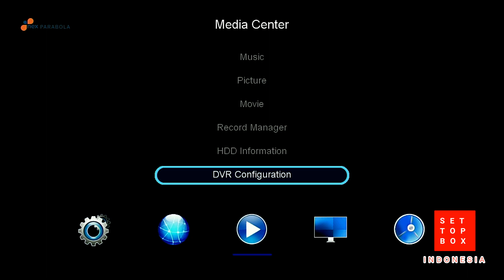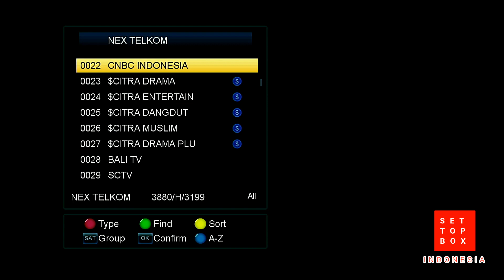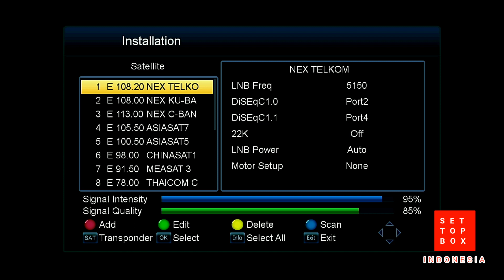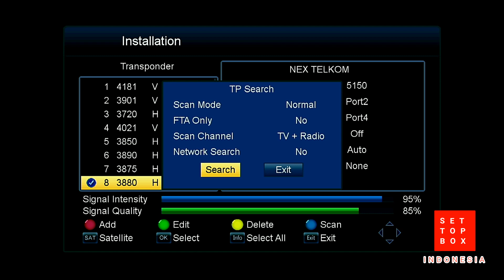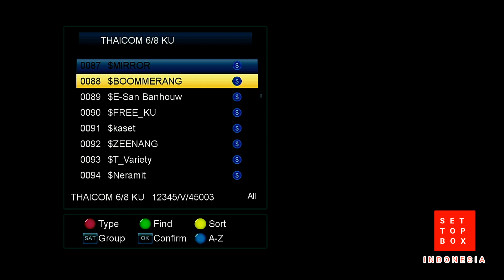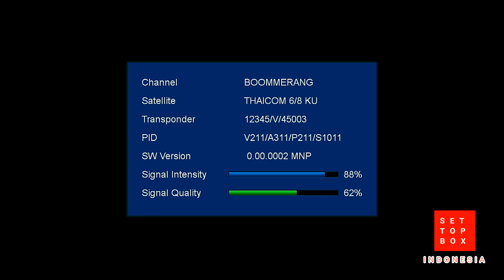Tidak Semua Mola Nex Parabola Support Fitur Auto ini | Receiver Rekomendasi MNC Grup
Receiver rekomendasi untuk MNC Grup dan menyaksikan tayangan sepakbola eropa (Liga champion, Liga Eropa dll). Mendukung bisskey, dengan autoroll, benarkah ?

Link Pembelian :
1. Blibli Nex Mola Hitam (Receiver Nex Mola Hitam)
2. Shopee Mola Nex Parabola Hitam (Nex Parabola)
3. Lazada Nex Parabola Hitam (Nex Parabola)
4. Tokopedia Mola Nex Parabola Hitam (Nex Parabola)
5. Bukalapak Mola Nex Parabola Hitam (Nex Parabola)